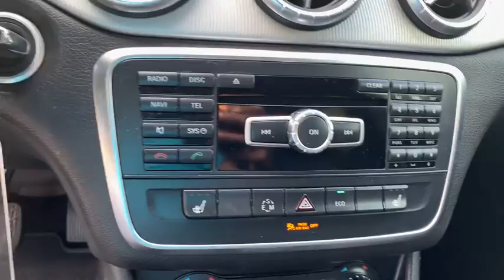2014 Mercedes-Benz CLA-Class Atlanta, Griffin, McDonough, Fayetteville, Thomaston, GA U19377A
Used 2014 Mercedes-Benz CLA-Class available in Griffin Georgia at Cronic Chevrolet Buick GMC. Servicing the Atlanta, McDonough, Fayetteville, Thomaston, GA area.
2014 Mercedes-Benz CLA-Class CLA 250 - Stock#: U19377A - VIN#: WDDSJ4EB3EN044243

Clean CARFAX.Please call before coming down to look at a vehicle, due to our AMAZING PRICING they go quickly. 26/38 City/Highway MPGAwards:* ALG Residual Value Awards